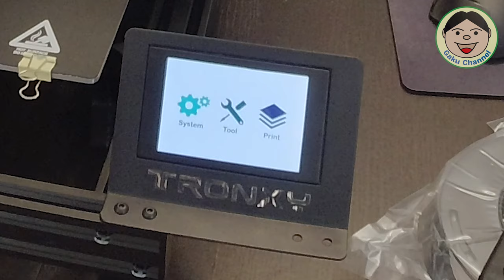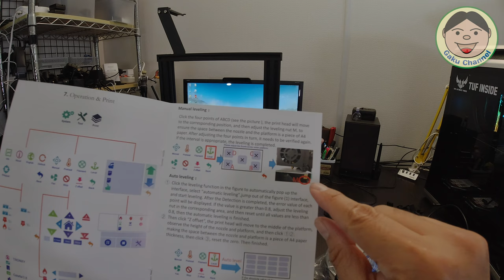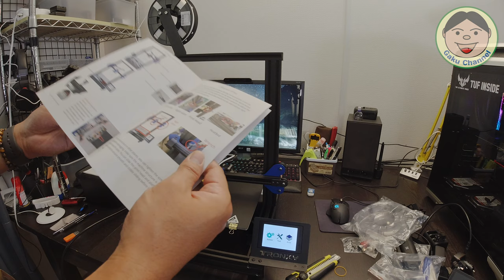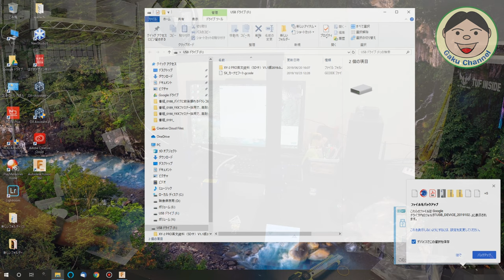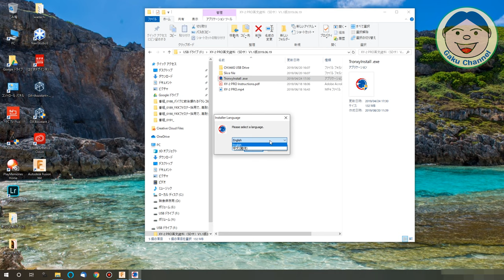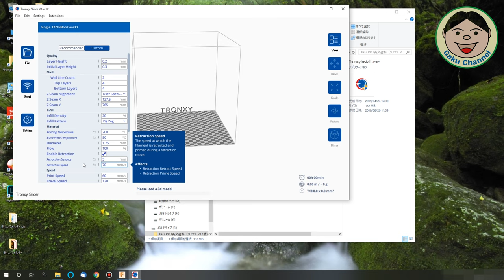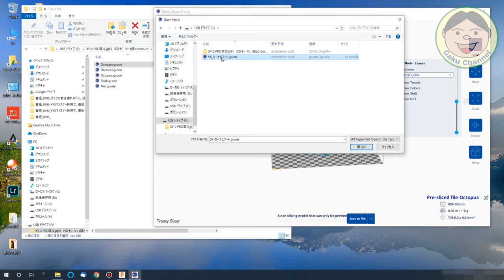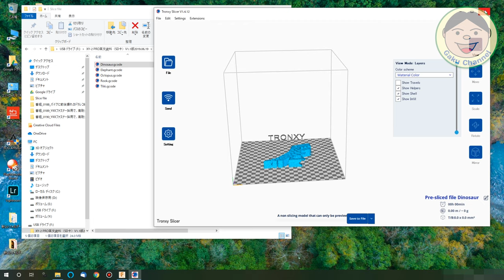以前紹介した【TRONXY製3Dプリンター】の最新型！！『XY-2 PRO』のご紹介(*^▽^*)『ソフトウェア設定製造編』／#193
【TRONXY製3Dプリンター】は、以前「XY-2」ってのをご紹介しました。
今回は、それのの最新型！！『XY-2 PRO』のご紹介です。
(今回は、なんと商品提供頂きました～ヾ(≧▽≦)ﾉ　感謝感激です！！)
何が改良されたかというと、大きなポイントは次の通りです。

1.作れるサイズが大きくなった「XY-2：220mm×220mm×260mm」→「XY-2 PRO：255mm×255mm×260mm」
2.各種センサーが付いたり強化された。
フィラメント切れの検知「XY-2：なし」→「XY-2 PRO：あり」
自動レベリング機能「XY-2：なし」→「XY-2 PRO：あり」
（自動レベリング機能については、僕ももう少し勉強しないと使い方が分かりませんでした。僕の場合は、XY-2でやったマニュアルでプレートの平行調整を行いました。）
3.ほぼ完成形で届くので、初心者でも十分使える。
（XY-2もそこまで組立難しくはないですが、XY-2 Proはさらに簡単でした。）
4.予備部品も付いてて、安心できる。
故障しやすいノズルとか、ネジ類も予備が付属しているのに好感がもてました。

Amazon商品販売ページ：

●OsmoAction関連
○OsmoAction

○ZHIYUN Rider-M

〇Wireless Module

『装備品』
〇アライヘルメット ASTRO-IQ XO

『電装系』
〇UNI-SHINE Ledフォグランプ

『外装品』
〇Tiakia バイク スマホ ホルダー

『整備用品』
〇AZ エンジンオイル MEO-012

●ドローン
【DJI】
〇Phantom4Pro

〇Ryze Tello

【Hubsan】
〇H501M X4 Air

〇H502S-X4-DESIRE FPV

●GoPro関連
〇GoProHero7 Black

○ZHIYUN Rider-M